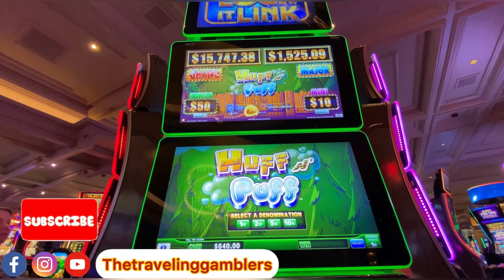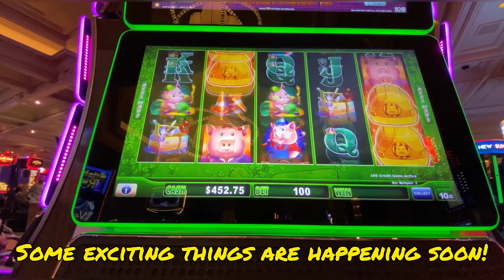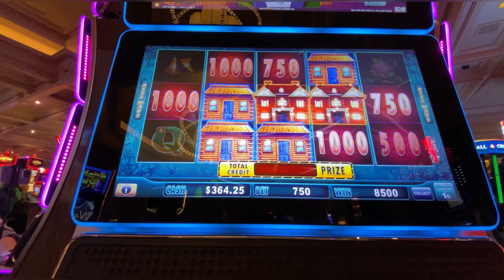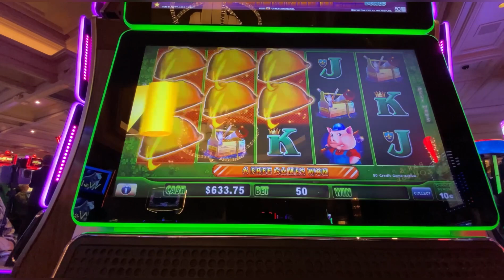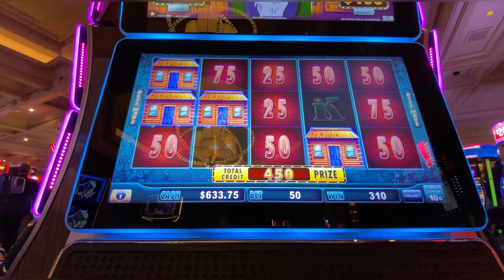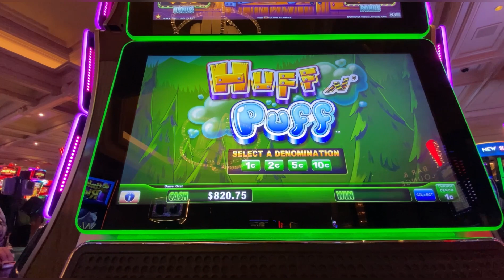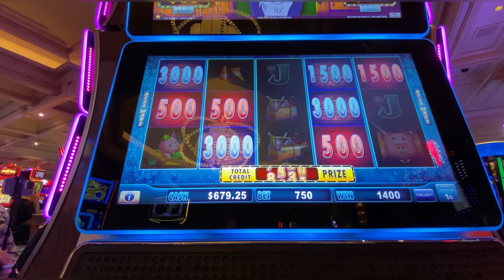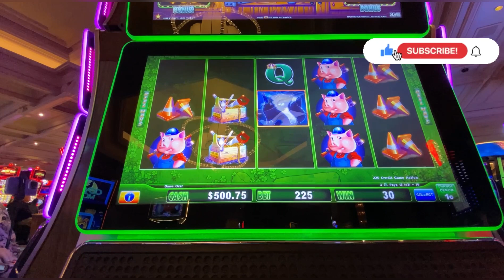CRAZY, 4 HUFF N' PUFF, MANSION BONUSES IN 1 SHORT SESSION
Join us at The BELLAGIO Hotel and Casino in Las Vegas as I play on HUFF N' PUFF,  LOCK IT LINK slot machine and Jon lands NON STOP HUFF N' PUFF, MANSION BONUSES; bonus after bonus on this LOCK IT LINK slot machine.

We hope you enjoy this slot session on HUFF N' PUFF,  LOCK IT LINK slot machine, don't forget to hit that thumbs 👍🏻 to let us know that you liked it AND hit the bell 🔔to receive notice when we put up a new video.

👇🏻 PLEASE 👇🏻

YouTube.com/thetravelinggamblers